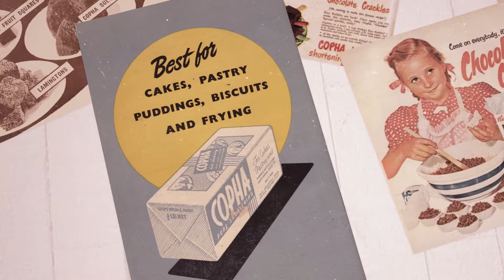Kid's Party Recipe Ideas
Looking for kids party treats? These crackle recipes are fun and easy to make - no baking required just melt n' mix!